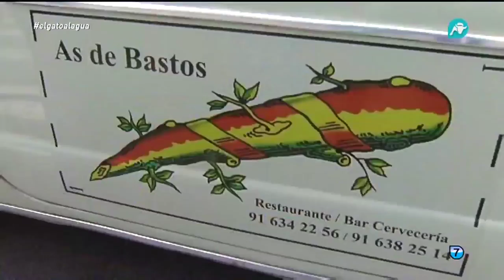'El Gato Al Agua' visita las jornadas gastronómicas sin gluten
Patrizia Tenorio se desplazó hasta el restaurante 'As de Bastos' (Majadahonda) para presentar una solución a aquellas personas celíacas. Todos los detalles que quieras saber de este 14 aniversario de las mismas.